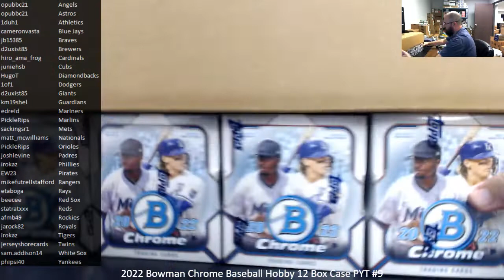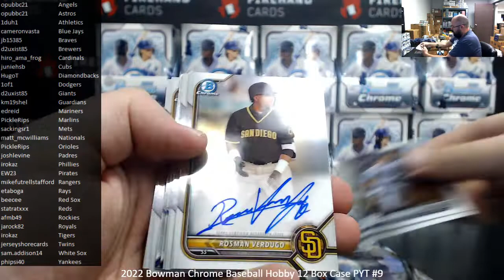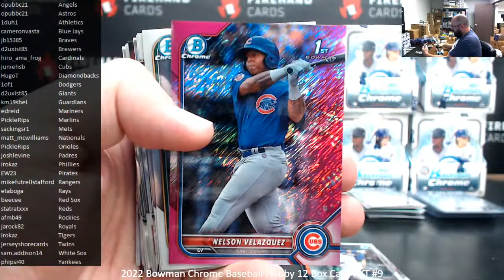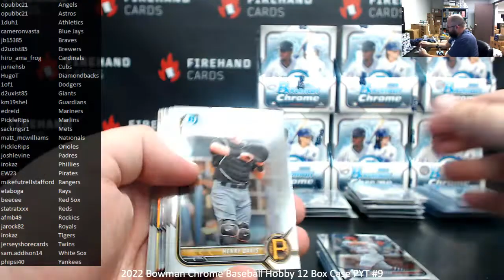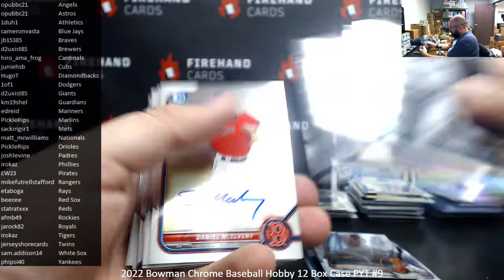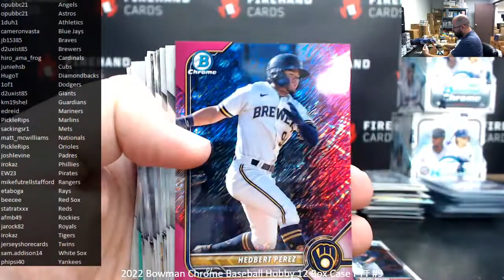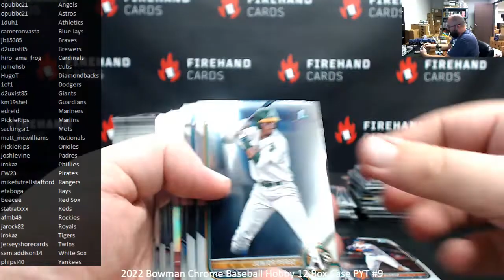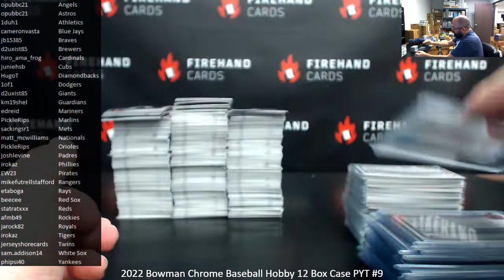11/26/2022 2022 Bowman Chrome Baseball Hobby 12 Box Case PYT #9